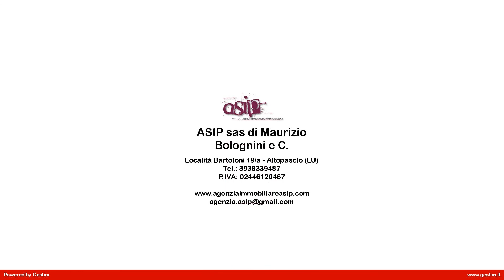Appartamento al piano terra con giardino vicino al mare in Vendita a Viareggio (LU)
COMPLETA RISTRUTTURAZIONE
A Viareggio, nella prima fascia mare, prestigiosa ristrutturazione di villino disposto su tre livelli,  composto di sole tre unità immobiliari. Al piano terreno appartamento in vendita di circa 111 mq  con ampia zona giorno, cucina, bagno, camera matrimoniale e taverna. Lappartamento dispone di un giardino esclusivo di circa  83 mq con una casetta di 26 mq dotata di predisposizione per un angolo cottura e un bagno con doccia dove  è possibile realizzare una seconda camera.Lunità immobiliare ha rifiniture di pregio ed è dotata di aria condizionata, impianto termico solare, riscaldamento autonomo.
Prezzo ribassato.